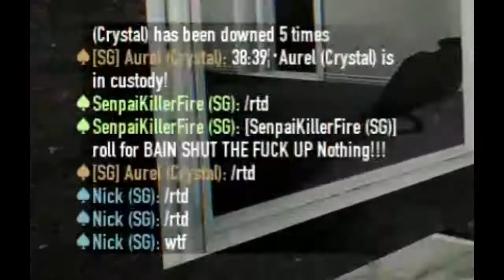Payday 2 with mod part #2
Back to HELL AGAIN.